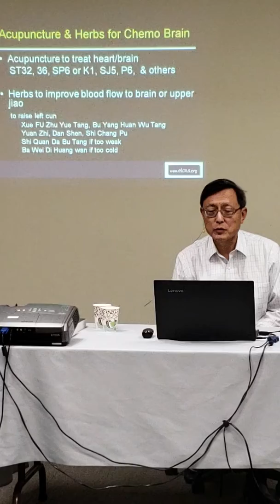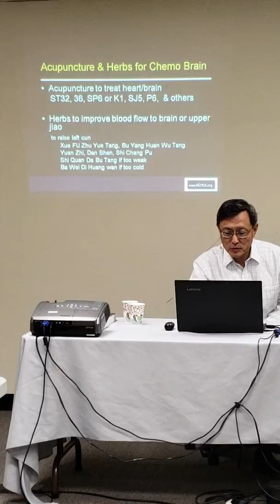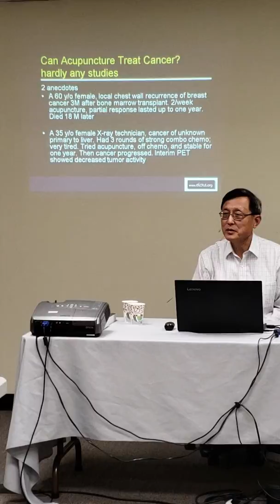Acupuncture and Herbs for Chemo Brain - Online CEU Video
This is a preview of 8-CEU course, "Integrating Eastern and Western Medicine for TCM Practitioners". Purchase

Obtain your acupuncture CEUs easily with live webinars and distance learning on-demand courses. eLotus brings continuing education into the future with convenient online classes on acupuncture, herbal medicine, and more.

If you would like to watch ALL of the videos on our platform for one affordable price, join our Gold Pass Membership.